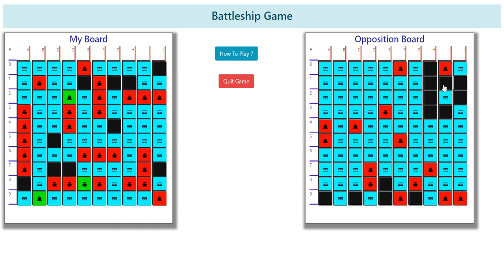Battleship Game Demo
This is demo of my project to build a Battleship game using React, .NET Core and Redis. I have created a backend in .NET Core and Redis as persistence storage and front end using React, Bootstrap and Fontawesome. I will release the code later.